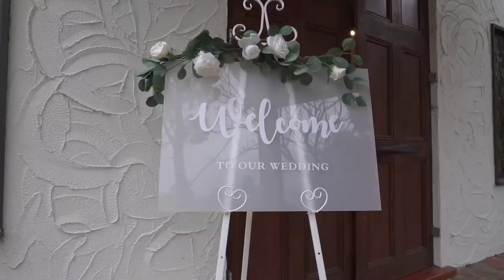Our Wedding Day Highlights Video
Samoan wedding in Melbourne (Potters Reception)
Raw footage captured by Angry Chicken Media and re-edited by my brother

07/09/2020